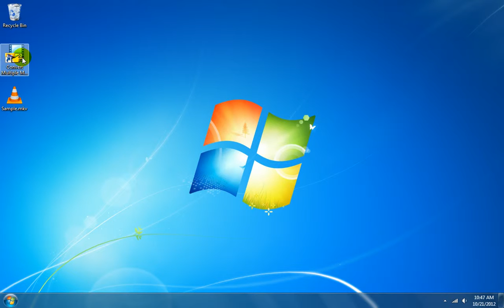How To Use Convert Multiple MKV Files To WMV Files Software